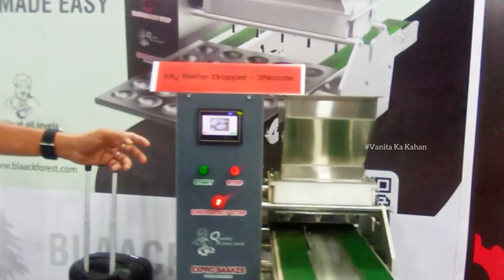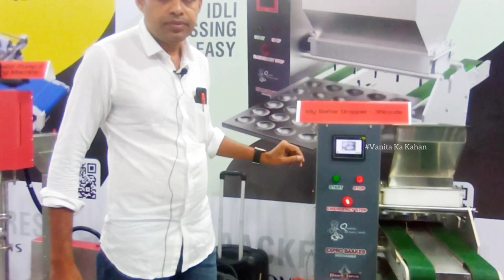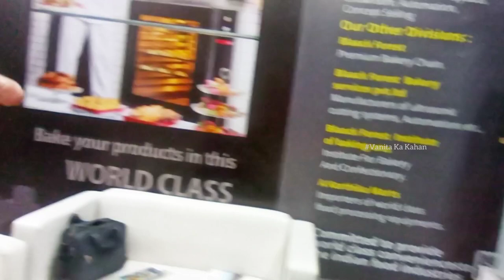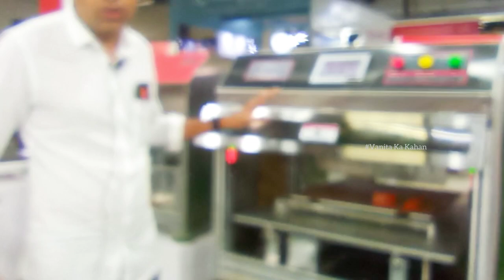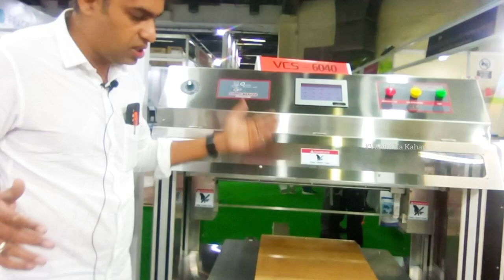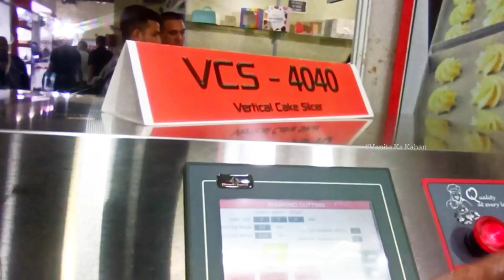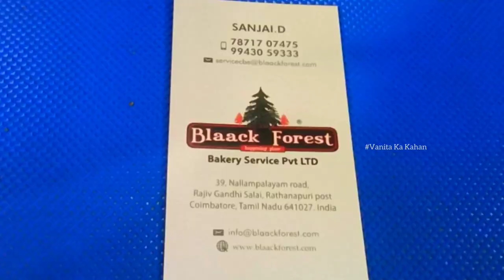बेकरी बिज़नेस- Automatic Bakery Business & Machine| Business Ideas 2023| Blaack Forest Bakery Service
World Class Ultrasonic Cake Cutting Machine
Solutions By Blaack Forest Innovations
Blaack Forest , is committed to provide world class conveniences to the Indian bakery Industry With our various activities.
Blaack forest bakery services pvt Ltd
Coimbatore, Tamil Nadu
India

world class ultrasonic food cutters standard cutting station
standard round cake cutting machine
conveyor round cake cutting machine
vertical cake cutting machine
horizontal cake slicer machine
chocolate shaver machine
India's first compact idli batter dropper
idli batter dropper machine
batter transfer pump machine
bakery machine
aahar pragati maidan
food processing equipments
black forest frenchise cost
blaack forest frenchiese cost
blaack forest owner
blaack forest madurai
bread, rusk making machine
blaack forest innovation
pragati maidan
delhi events
pragati maidan exhibition
delhi exhibition
food business ideas
food business
business ideas 2023
business ideas
catering business
Aahar 2023 International Food & Hospitality Fair
Aahar 2023 fair timings
Aahar 2023 fair ticket price
Aahar 2023 pragati maidan new delhi
Pragati maidan new delhi
Aahar 2023 complete tour
Aahar 2023 location
Aahar 2023 dates
Aahar 2023 vegan food
Aahar food festival 2023
Aahar mela 2023
आहार फेस्टिवल
आहार 2023
commercial kitchen equipments
food service equipment
wood fire ovens & facility planning of
hotels, restaurants, QSR & food courts
aahar 2023 live
aahar full detail video
aahar exhibition in delhi